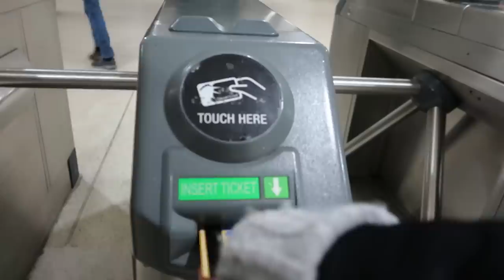a day in my life : NEW YORK CITY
some adventures aren't the fun kind
and all we can do is hope to
learn something positive from
painful experiences

Danae: @georgiawatermusic
photography: @kalytexia
❤️ BECOME A CHANNEL MEMBER ❤️